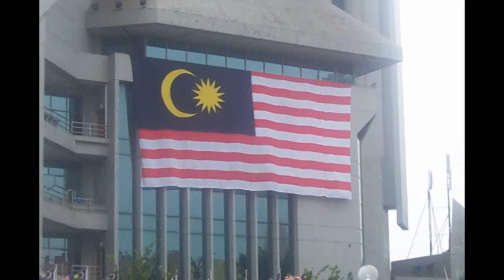8 Of The Oldest Languages In The World - TOP 8 (Some Are Still Spoken)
We count down the eight oldest languages in the world until we hit the oldest language in the world that is still spoken today. Hope this is interesting and informative and you enjoy!